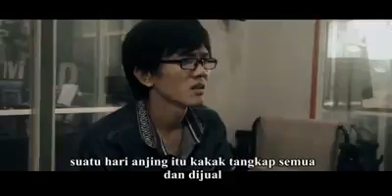Film Singkawang BBQ